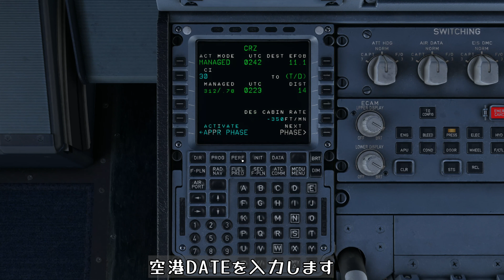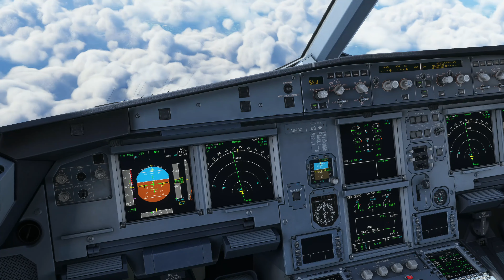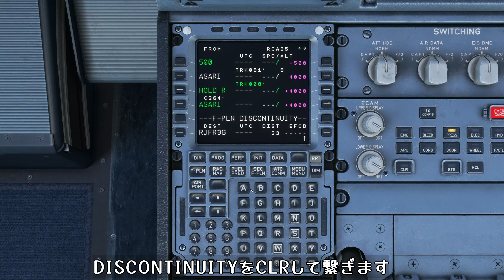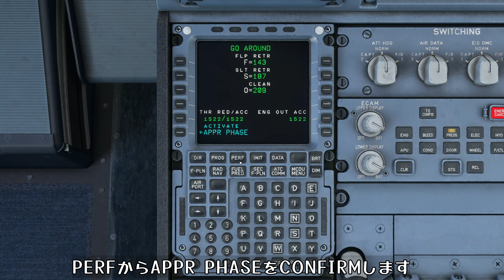FeniX A320北九州空港 Missed Approach | Go Around上手く出来ない場合の対処は？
FenixA320で北九州空港RNP　Runway36でGOAROUNDの手順をやってみました。
あくまで独学なので間違っている箇所はあると思います。
その際はコメント欄にて教えていただけると嬉しいです。

11/18のLiveWeatherでのフライトになります。

☆Add on☆
Fenix Simulations A320（original livery）
Just Flight  FS Traffic
GSX Pro

☆scenery☆
Gaochanさん作成の北九州空港

☆REPLAY SOFT☆
Flight Control

☆PC SPEC☆
CPU:Ryzen 7 5800x3d
メモリ：64GB
SSD:1TB
HDD:2TB
GPU： NVIDIA GeForce GTX 3090

msfs2020 microsoftflightsimulator2020 Flybywire virtual flight#FS Traffic＃FenixA320